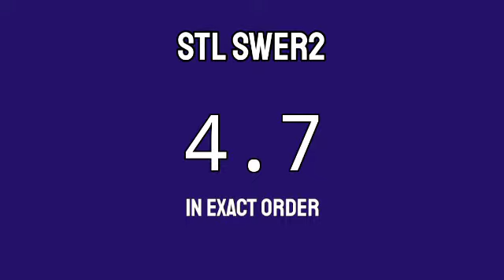STL VISAYAS RESULT TODAY 10:30AM May 12, 2022 MORNING DRAW RESULT PARES SWER2 SWER3 1ST DRAW